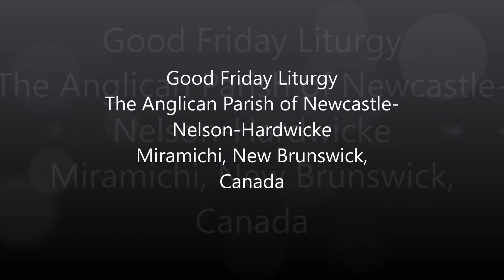The Good Friday Liturgy - April 10th, 2020 BAS - We watch and wait for the coming of our Lord...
The Good Friday Liturgy
an On-line Celebration of the Lord’s Passion
from
The Anglican Book of Alternative Services for Canada
April 10th 2020
Rev. Thomas Nisbett & Rev. Deacon Rose Steeves

Anglican Parish of Newcastle-Nelson-Hardwicke, Miramichi, New Brunswick, CANADA

We watch and wait for the coming of our Lord at the Day of Resurrection and when He returns at the end of days.

The Collect for Good Friday
Almighty God, look graciously, we pray, on this your family, for whom our Lord Jesus Christ was willing to be betrayed and given into the hands of sinners, and to suffer death upon the cross; who now lives and reigns with you and the Holy Spirit, one God, for ever and ever. Amen

Scripture Readings for Good Friday, April 10th 2020

Isaiah 52:13-53:12
Psalm 22:1-17 [with Prayer, BAS, Pg. 728]

Concluding Prayers – BAS, Page 319

Lord Jesus Christ, Son of the living God, All we pray you to set your passion, cross, and death between your judgement and our souls, now and in the hour of our death. Give mercy and grace to the living, pardon and rest to the dead, to your holy Church peace and concord, and to us sinners everlasting life and glory; for with the Father and the Holy Spirit, you live and reign, one God, now and for ever. Amen.

Final Sentences – BAS, Page 320

Send down your abundant blessing, Lord, upon your people who have devoutly recalled the death of your Son in the sure and certain hope of the resurrection. Grant them pardon; bring them comfort. May their faith grow stronger and their eternal salvation be assured. We ask this through Christ our Lord. Amen